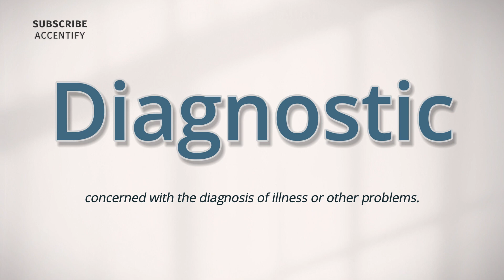Diagnostic (Pronunciation and Meaning)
How do you pronounce and what is the meaning of 'Diagnostic'?